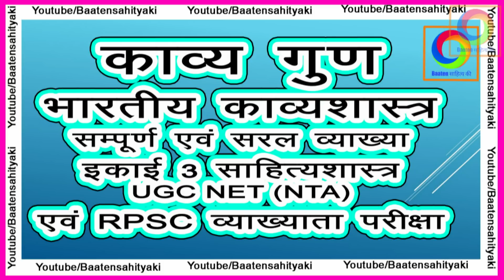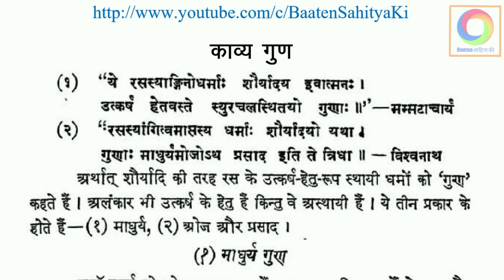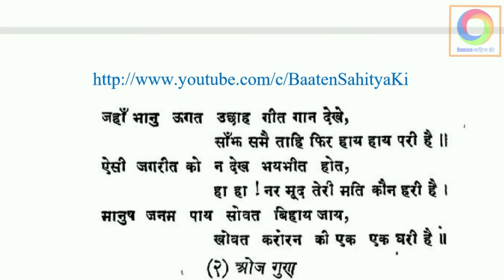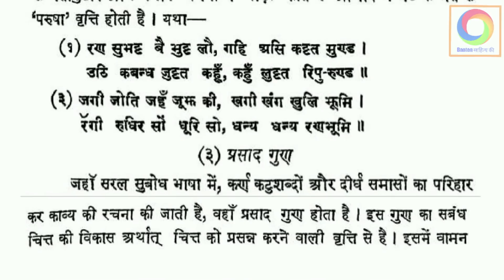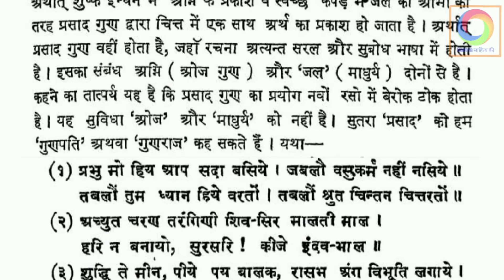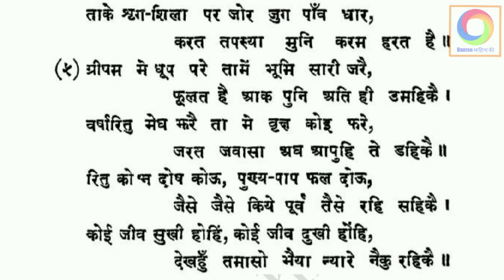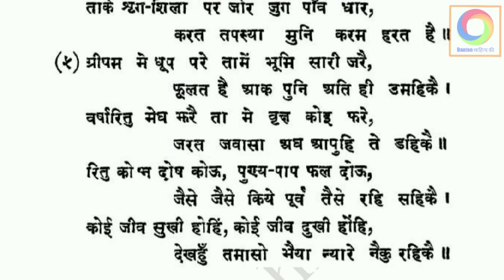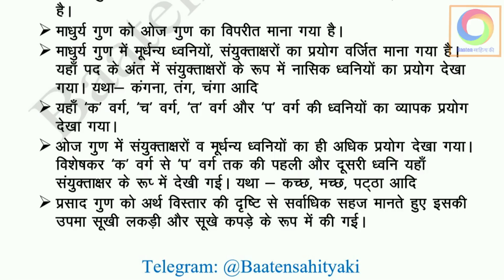काव्य गुण ~ Kavya Gun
UGC NET (NTA) हिंदी साहित्य की विभिन्न इकाइयों से संबंधित वीडियो के लिए कृपया निम्न प्लेलिस्ट पर जाएं: